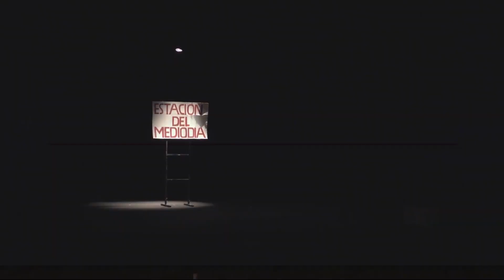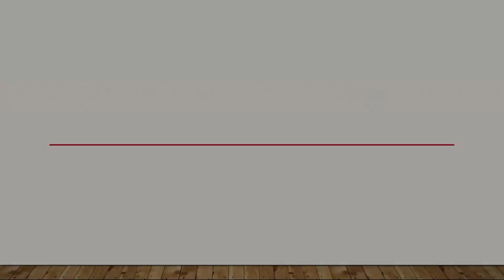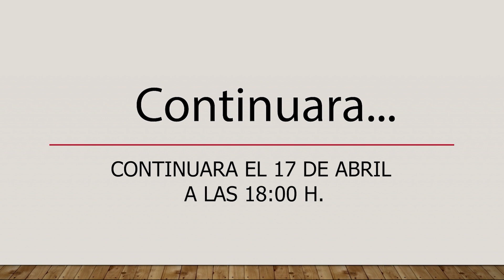"Leonor y Antonio" por el Grupo de Teatro Atenea - 1ª parte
La historia de amor que no se contó. Una mujer, un poeta, el amor que surgió entre ellos que el destino unió para soñar, vivir y terminar.

Guion y dirección: Pilar Rodríguez Barcia
Reparto:
Francisco Alguacil  en el papel de Antonio Machado
Adela López en el papel de Leonor Izquierdo
Mónica Flores en el papel de Isabel Cuevas
Isabel Gutiérrez en el papel de Ana Ruíz

Voz en off Carmen Martínez
Regidora y cartelería: Conchi Pérez
Composición Musical:  Felipe del Cerro